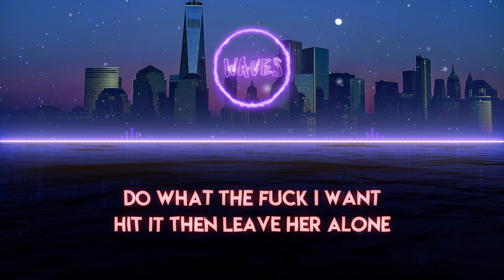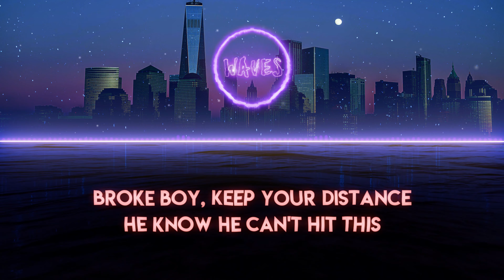Flo Milli - Roaring 20s (Lyrics)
🔥 Flo Milli - Roaring 20s (Lyric Video)

-LYRICS-

[Intro: Flo Milli & Topol]
If I were a rich man
Ya-ba-didda-didda-bibba-bibba-didda-didda-dum
All day long I'd biddy-biddy-bum
If I were a wealthy man (Whoa, Kenny)
Flo Milli shit (If I was a rich man)

[Verse 1]
I'd drop my nuts on a hater (I did), huh
Fuckin' these hoes, I'm a player (Yeah, yeah)
VVS chains, watches and rings
Blowin' that kush on a acre (Hello? Ri-ri-rich man)
Bankroll for these stank hoes (What?)
Four days in the same clothes (Fuck it)
Push-ups just to get swole (Damn)
All of my bitches got white toes (If I was a rich man)
Do what the fuck I want
Hit it then leave her alone (I'm gone)
Cartier my cologne (Yeah)
Hit up the country club with my bros (My bros, ri-ri-rich man)
Stupid shit, it's just a double standard
I made my own lane and I took advantage (Flo Milli shit)
You can't hate on pussy if it rule the planet (Yeah, yeah)
I just came in the game and I'm doin' damage (If I was a rich man)

[Interlude]
Yeah, stupid-ass nigga talkin' 'bout this and talkin' 'bout that
I got my own money, I don't need your shit (If I was a rich man)
And I'm a rich bitch
With rich bitch tendencies, nigga
Fuck is you talkin' 'bout, ho? (Flo Milli shit)
Yeah, yeah (If I was a rich man)

[Verse 2]
They never should've fucked up and gave me money (Haha)
Came straight out of 'Bama, now ain't shit funny (Lil' bitch)
I swear, all these bitches be makin' me sick (Ew)
Like shit, all that bitch do is eat up some dick (Yeah, ri-ri-rich man)
Yeah, I'm in my prime, though (Ooh)
Niggas ain't seein' me like it's a blindfold
I can't let up on no ho (No), get in the booth and go loco (Ooh, damn)
Cash out in London, just take me to SoHo (Now I'm rich, bitch)
Broke boy, keep your distance (Ew, bye)
He know he can't hit this (Ooh)
'Cause this pussy expensive (Money)
Coupe got a roof but it's missin'
I made my own lane and I took advantage (Yeah)
You can't hate on pussy if it rule the planet (It do)

[Outro: Flo Milli & Topol]
Yeah, pussy-ass niggas thought I was sweet
Niggas thought I was green
Bitch, I just dropped a hundred fifty thousand dollar car to y'all pussy-ass bitches (Now I'm rich, bitch)
Y'all can do all this but want bitches to motherfuckin' be wifey and shit
I can fuck who I want (If I was a rich man)
Pussy, ain't nobody your mothafuckin' bitch
You my bitch, ho
(Ri-ri-rich bitch)
Fuck is you talkin' 'bout, ho?
Flo Milli shit
(Ri-ri-rich bitch)